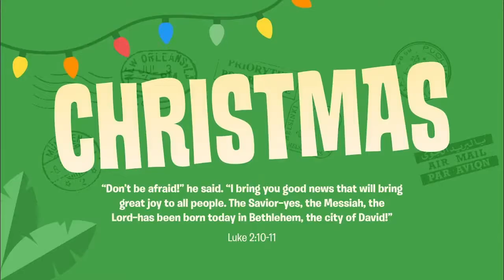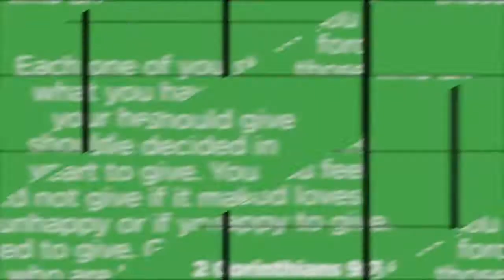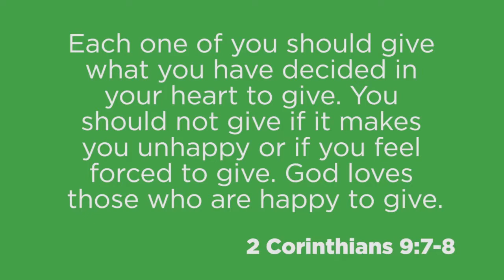Christmas - The Christmas Story - The Best Gift